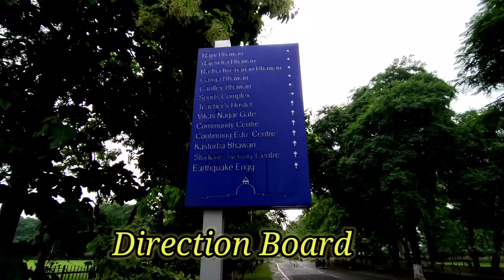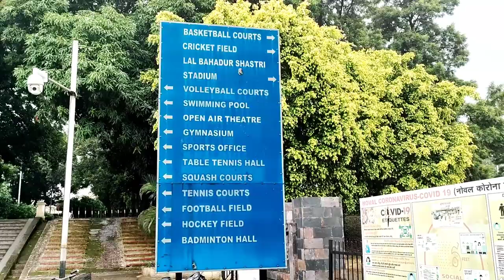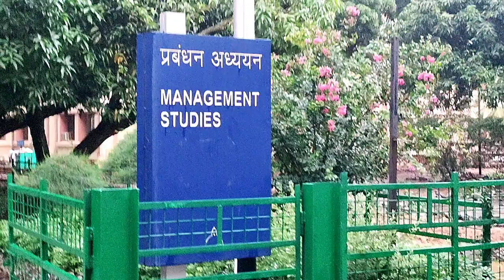IIT ROORKEE Campus Tour | Indian Institute Of Technology Roorkee Campus Tour | IIT ROORKEE Vlog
Hi Friends, This is Hemant Rajput & Susmit Chitransh, In this video, you will have A complete walkthrough Tour of the  Indian Institute Of Technology–Roorkee (IIT–Roorkee) Campus.

Indian Institute of Technology Roorkee ( IIT Roorkee) is a public technical university located in Roorkee, Uttarakhand, India.

The oldest engineering institution in India, IIT Roorkee was founded as the College of Civil Engineering in British India in 1847 by the Lieutenant-Governor of the North-Western Provinces, James Thomason, in order to train officers and surveyors employed in the construction of the Ganges Canal. In 1854, after the completion of the canal and Thomason's death, it was renamed the Thomason College of Civil Engineering by Proby Cautley, the designer and projector of the canal.It was renamed University of Roorkee in 1949, and again IIT Roorkee in 2001. The institution has 22 academic departments covering Engineering, Applied Sciences, Humanities & Social Sciences and Management programs with an emphasis on scientific and technological education and research.